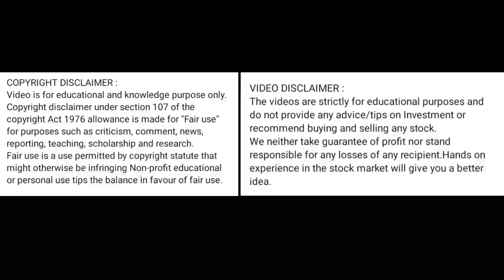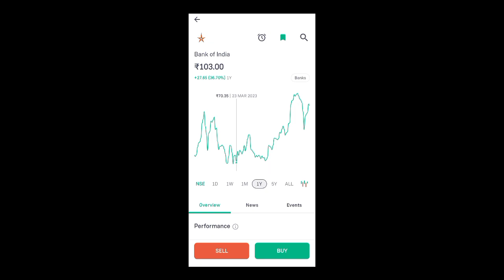bank of india share price today l bank of india share news today l bank of india share latest news